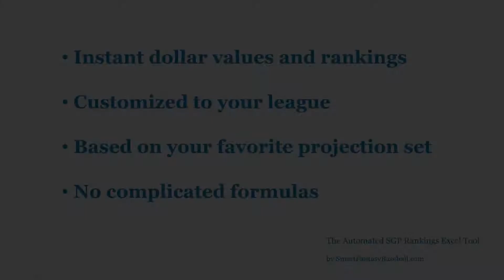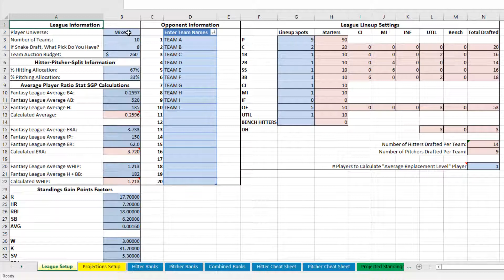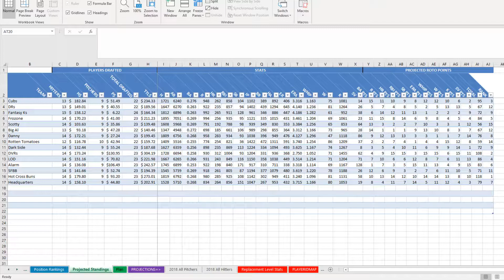Automated SGP Rankings Tool (w/ Updated Categories)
This video demonstrates the updated features of the Automated Standings Gain Points Ranking Tool. This Excel file is designed to automatically calculate dollar values and rankings from your favorite Excel-based fantasy baseball projections. Convert projections into tailored dollar values in only minutes.